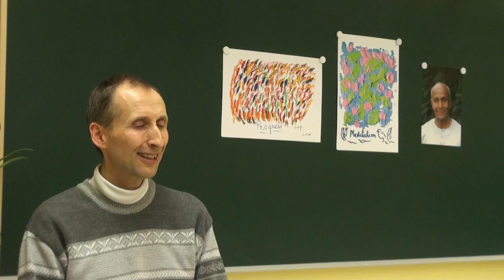Введение в йогу медитации сердца. 11.02.2013 - 00663